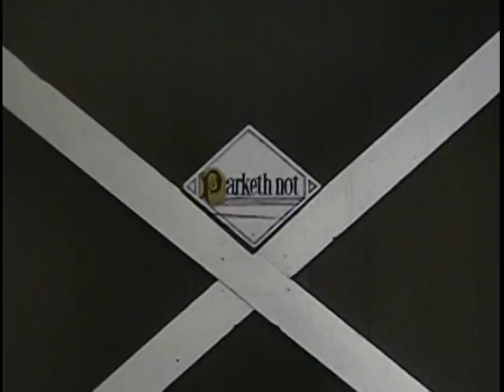Julian Lifschiz's Old Home Movies #4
This video is circa 1966 and almost entirely of Jill and Jan Lifschiz and their mother, Sue Diamond Lifschiz. It has scenes from a family outing up to the Mendocino coast and along the famous Skunk train. Along for this trip were their grandparents Albert and Dorothy Mittenthal Diamond. Unfortunately, neither Jill or Sue can remember who the other family was on the trip.